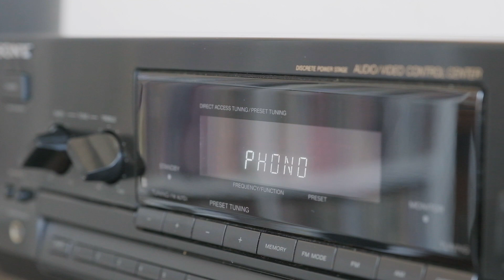Sony/Sony/Canton budget hifi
Honestly, those little Canton things, though meant for use with a subwoofer, are pretty impressive. Good stuff!